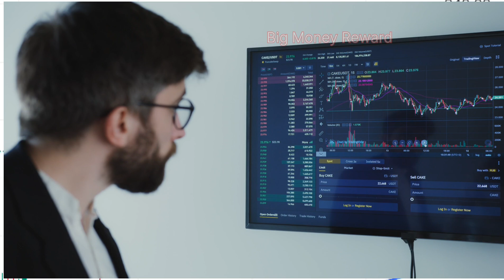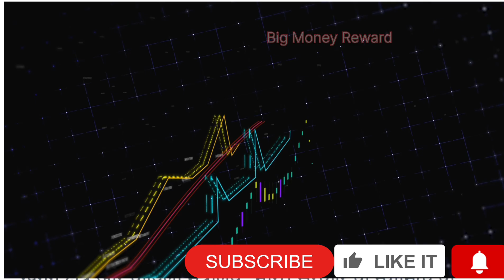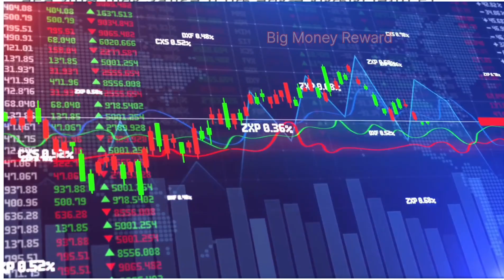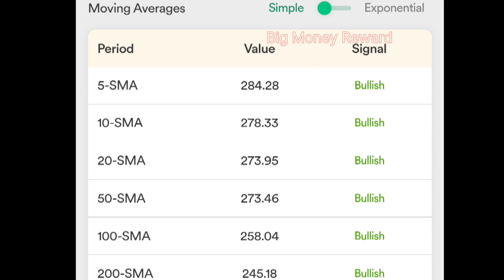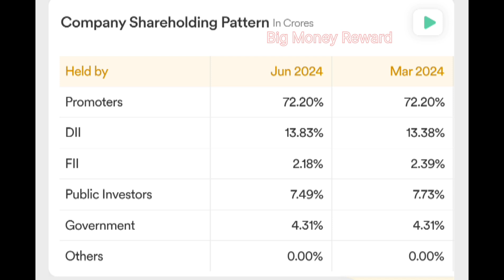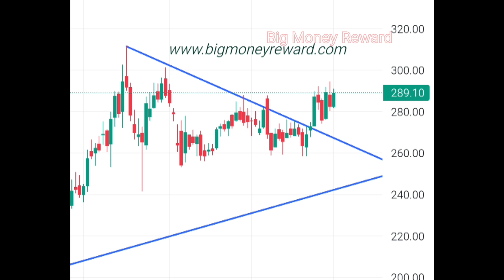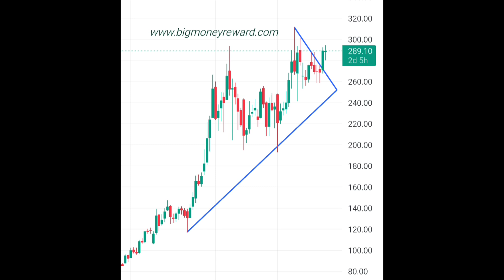Nlc India Share Analysis || Nlc India Limited Stock || Nlc India Share Target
Acknowledgement-

Accuracy -

चेतावनी

nitin bhatia
sanjiv bhasin
cnbc awaaz
zee business
money control
latest news in stock market
cryptocurrency
forex trader
nifty
sensex
day treders
success
split
top picks
Saurabh Singh
Support and RESISTANCE
Swing Trading
Candlestick pattern
trend line
trading for beginners
stock market
Amc stock
share market
intraday Trading
nifty prediction
day Trading
scalping
breakout trend line
MULTIBAGGER Stock
Trending Stock
Trade Target

nlc india limited stock
nic india share target
Nlc india limited share news today
nlc india ltd share latest news
nlc india limited share latest news today
ruvnl share newruvnl share news
us news
aceink share market
exclusive stock lists
Stock market
top stocks to buy
tsla stock
dutch bros stocdutch bros stock
Share market
cnbc final trade live
nlc india stock